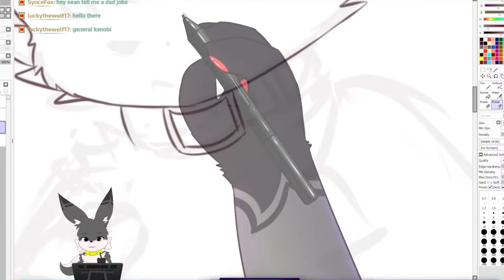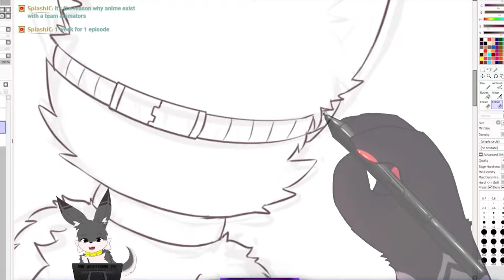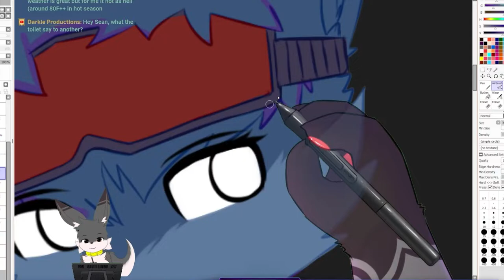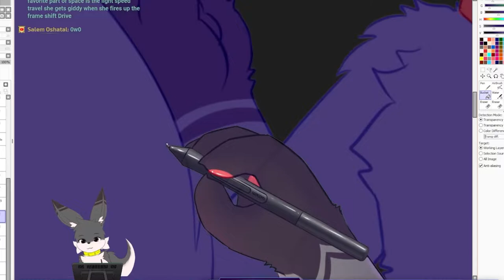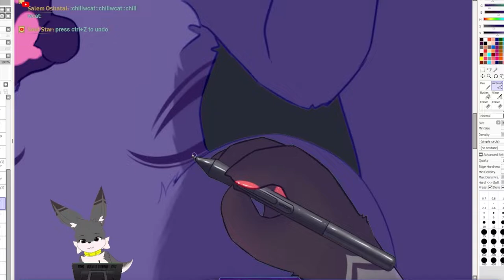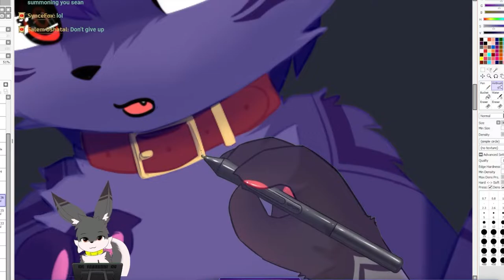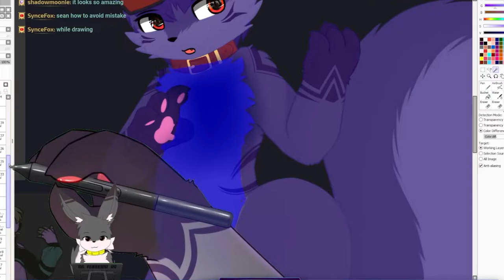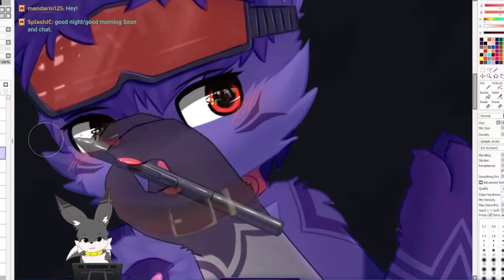Speedpaint - Moonie [Commission]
OC Ref Commission for a cool-looking wolf ShadowM75277471 on Twitter